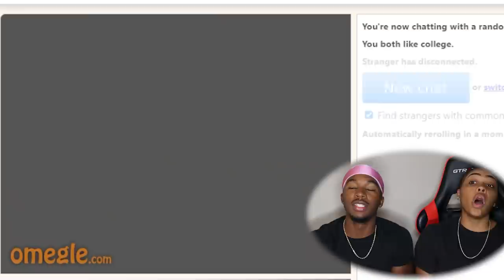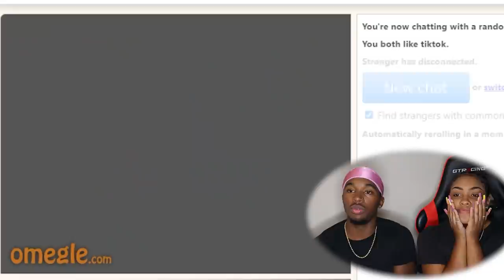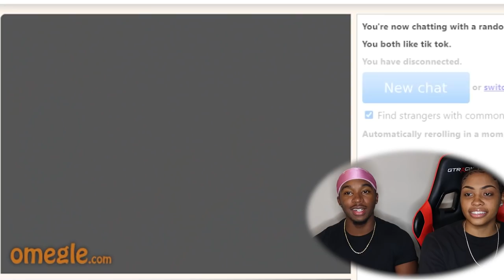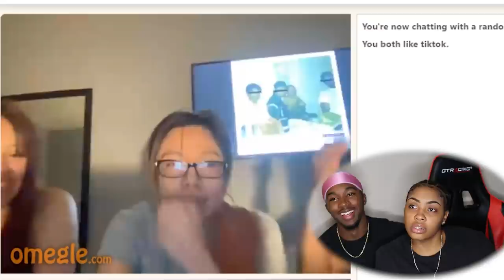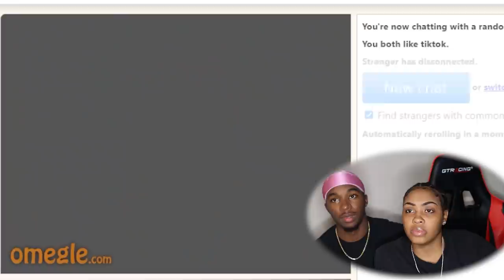Me and My Girlfriend Went on Omegle LATE AT NIGHT and This Happened... Part 2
Me and My Girlfriend Went on Omegle Late at Night and some wild stuff happened..